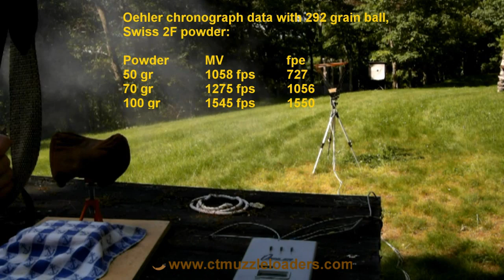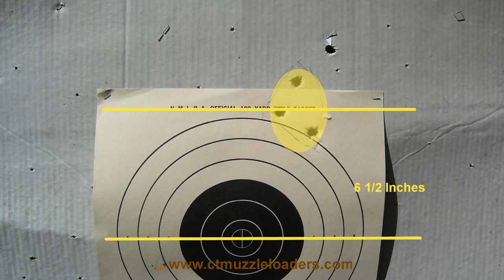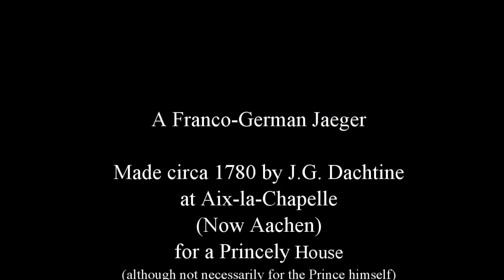Loading and shooting a Franco-German Jaeger Rifle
A black powder, 1780 Jaeger rifle made in Aachen in the Franco-German style  is described in detail, with loading and firing sequences shown, including ballistics and accuracy performance tests.